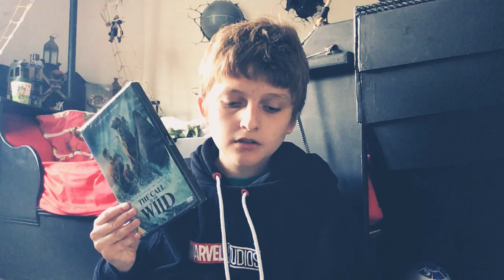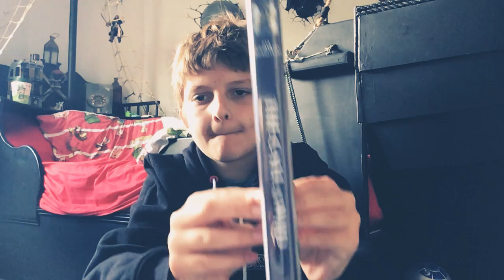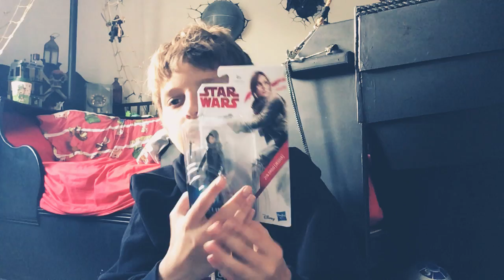My Shopping Today